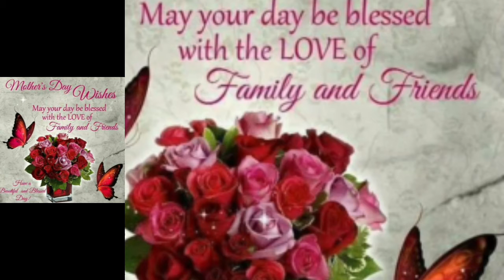Short video for all the (Mother's) around the world 🌎♥||Happy Mother's Day Mom's ❤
Today is a special day for all the mothers around the world 🌎.. Bless all of them.. May God continue blessing them 🙏✨🙌.. Love your Mother's everyone they are all special despite the faults.

Again I say HAPPY MOTHER'S DAY 💯❤ WE APPRECIATE YOU ALL ❤💙

BLESSINGS FROM ME GUYS

THANK YOU FOR ALL THE SUPPORT & LOVE.